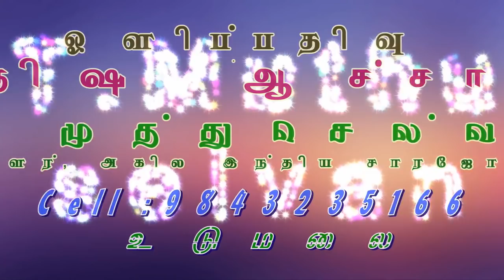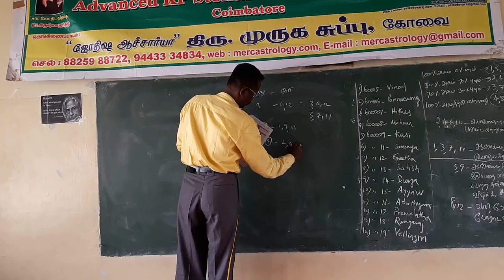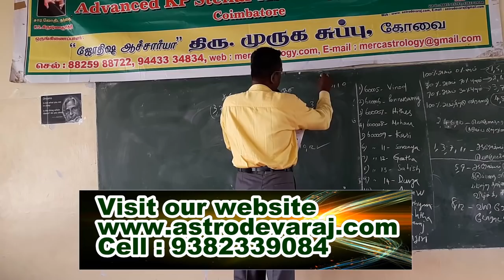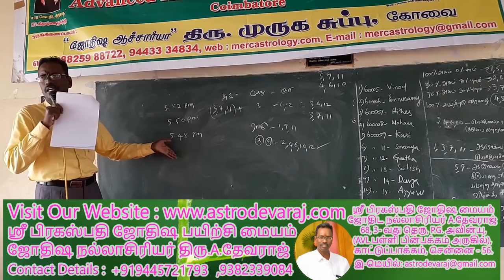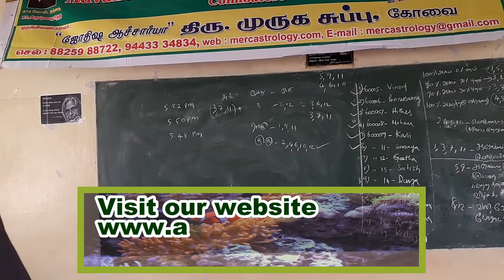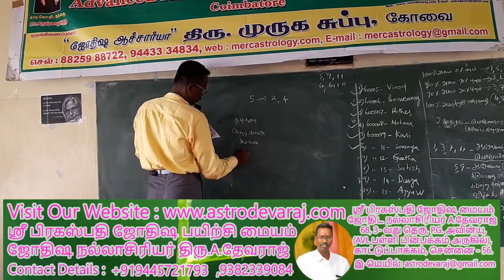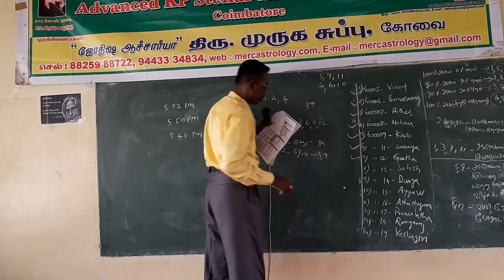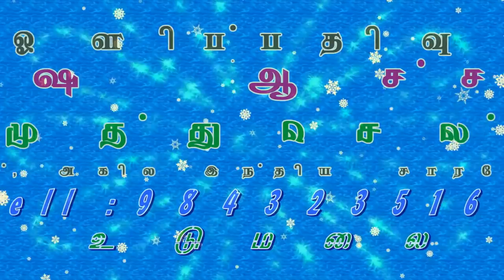KP ASTROLOGY CLASSES IN TAMIL, KP ASTROLOGY in Coimbatore - 19 , Web